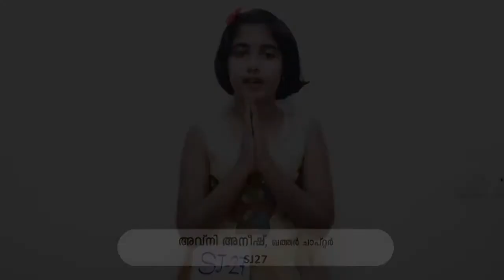സുഗതാഞ്ജലി ആഗോള കാവ്യാലാപനമത്സരം 2021 - ജൂനിയർ വിഭാഗം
സുഗതാഞ്ജലി ആഗോള കാവ്യാലാപനമത്സരം 2021 - ജൂനിയർ വിഭാഗം - തിരഞ്ഞെടുത്ത 10 ആലാപനങ്ങൾ